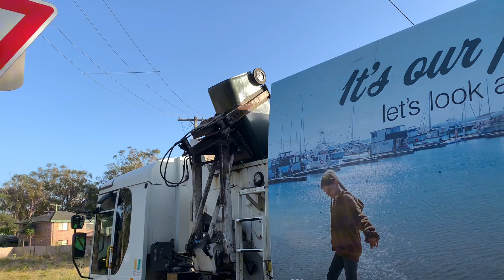Superior Pak Garbage Trucks